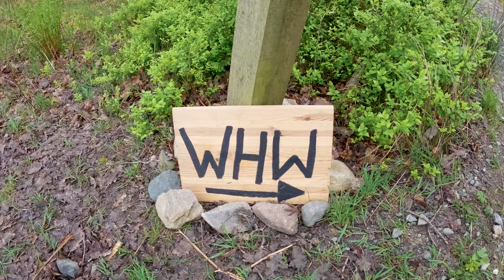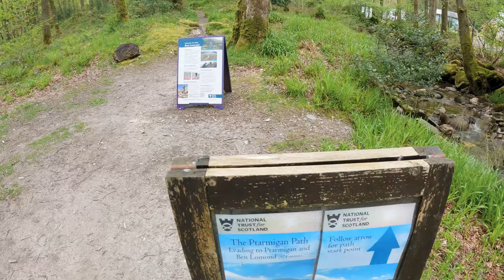WHW Day 3: Ben Lomond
Day 3 of my 9 days West Highland Way adventure in Scotland.
This day is not part of the normal WHW, it is a "side trek".

I started my hike at 10am and finished after 10.5 hours and 21.5km (moving time 6 hours).

As I explain in the video, the "normal" hike up to Ben Lomond starts and finishes at the Rowardennan carpark.

However, I did a "circular version" and went up the "Ptarmigan path".
I would rate it as "medium" and it is shorter in distance (only 12km) but harder on the way up:

You can do the same circular hike in the opposite direction and then have the harder part downhill.
I think that is "personal preference", I prefer the steeper part uphill... :-)

Checkout my playlist for all my WHW videos:
I will upload the next days' videos probably on a weekly basis, maybe even 2 videos per week, let's see...

It was always nice to check how many more km I had to walk and if it was going up or down...

My Strava:
I tracked all days with my Garmin watch, so you can see in detail where I went, how fast I was, my heartrate and so on...

Good starting point if you need more information about the West Highland Way:

No hiking partner this time (sad...).
Also no music in the video.
So the only "credit" goes to myself:

hiking, camping, talking, sniffing and other activities:
MATTHIAS GRALLERT